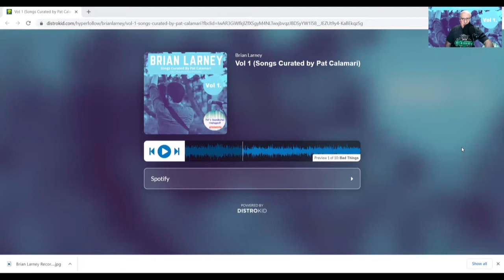BIG ANNOUNCEMENT FOR ME & Singer, Songwriter Brian Larney!!!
Brian has just released a digital record called Brian Larney songs curated by Pat Calamari Vol.1!!  Super Super Excited for this Amazing Opportunity!!
Brian and I will chat more tomorrow about this project and more.  We want you Brian's fans involved.  So be watching and in the mean time, purchase this cool record and add to your playlist!!